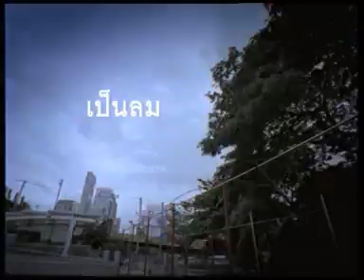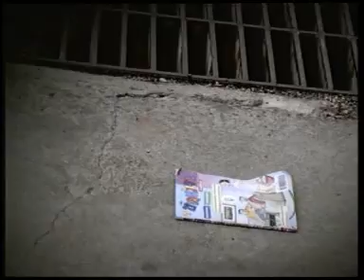mv เป็นลม - บรรณ อัลบั้ม บราซิล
เพลง เป็นลม
คำร้อง ทำนอง เรียบเรียงดนตรี โดย บรรณ
อัลบั้ม บรรณ บราซิล